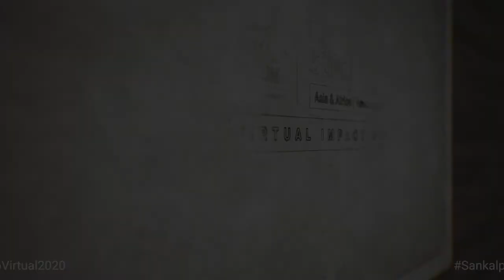Social Safety Nets: Building Resilience for Gig Workers in Emerging Markets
The digital economy is steadily growing globally. A recent study by Oxford Economics valued it at $11.5 trillion globally, (15.5% of global GDP )and noted that it has grown 2.5 times faster than global GDP over the past 15 years, having doubled since the year 2000.

However, there have been concerns about the quality of work, particularly in the gig sector, including the lack of legal and social protection, a problem that was recently highlighted by the COVID-19 pandemic. The Covid-19 related economic crisis has exposed and aggravated the vulnerability of workers in the sector. Across the world, gig workers were left to fend for themselves without sick leave, health insurance or any form of financial assistance raising the question on who is responsible for providing safety nets for gig workers.

This session will review the coping strategies employed by gig workers in East Africa and efforts taken by gig platforms all over the world to provide assistance to their workers during the pandemic. The panelists will then discuss the opportunities and limitations in building a more resilient gig economy by including social safety nets as part of the platform’s models and the role of development sector in supporting the innovation of safety nets for gig workers.

The audience for this session is:
·       Donors and INGOs
·       Tech and financial innovators
·       Government and policy advocate
·       Digital platforms and Investors

This session is supported by Mercy Corps